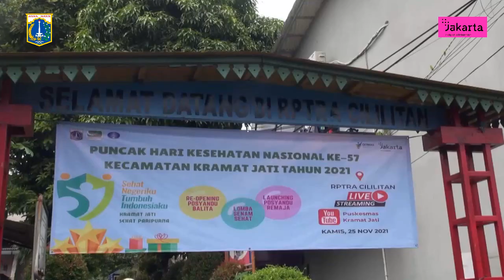Puskesmas Kecamatan Kramat Jati Peringati Hari Kesehatan di RPTRA Cililitan